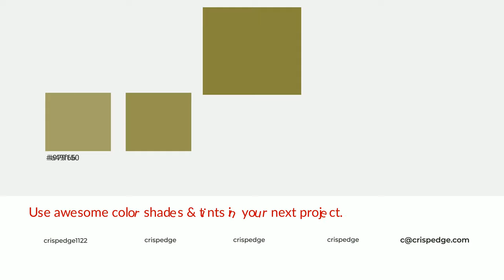Shades & Tints of Apeland color 8a843b A Cool Green color 7a7534 6b662d #979150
Shades of Apeland color 8a843b Cool Shades of Apeland color with Green hue for your project!

Shades
Hex 7a7534

Tints
Hex 979150